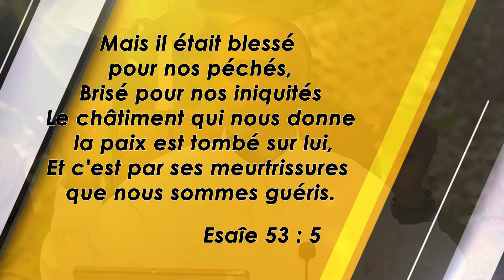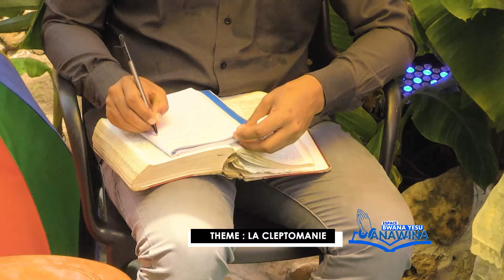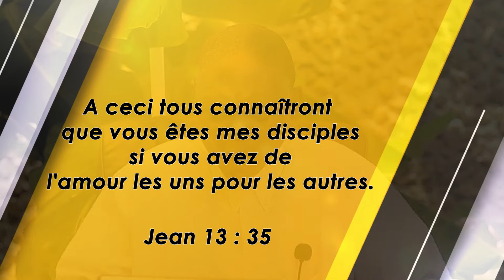ESPACE BUANA YESU ANAWINA: LA CLEPTOMANIE